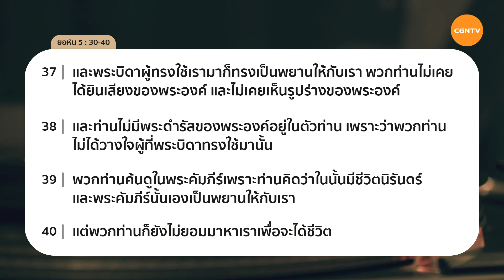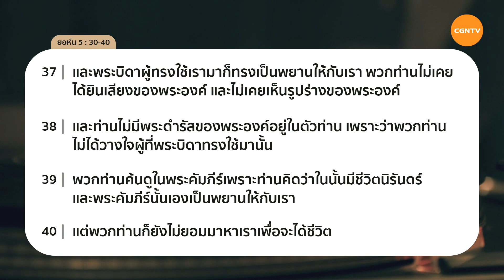18 /01/2020 เฝ้าเดี่ยว |ยอห์น 5:30 - 40 ชีวิตเราคือคำพยานที่สำคัญที่สุด|ศจ.สมเกียรติ ลิมปนาภิรักษ์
ชีวิตเราคือคำพยานที่สำคัญที่สุด

ชีวิตของเรา คือ คำพยานที่ดีที่สุดในการยืนยันความจริงเรื่องพระคริสต์

มาร่วมเฝ้าเดี่ยวด้วยกันในรายการ Living Life กับ ศจ.สมเกียรติ ลิมปนาภิรักษ์ ในพระธรรม ยอห์น 5 ข้อ 30 ถึง 40